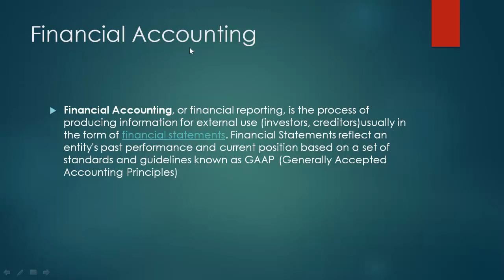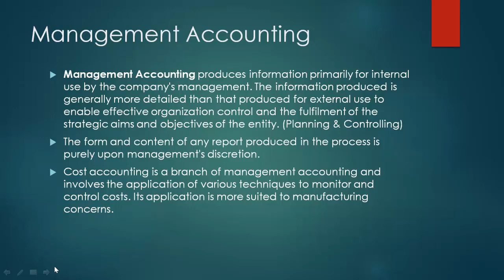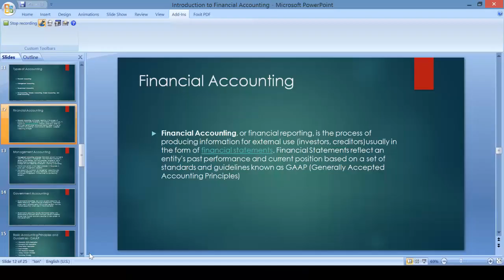Casharka 4aad GAAP Accounting Principles - Chapter 1 Financial Acc1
Generally Accepted Accounting Principles - GAAP. Maxay yihiin xeerarka xisaabaadka ee la isla qaatay sideese loo adeegsadaa. Casharkani waxaas ayuu ku hadlayaa qaar ka mid ah xeerarka iyo fikradaha GAAP.